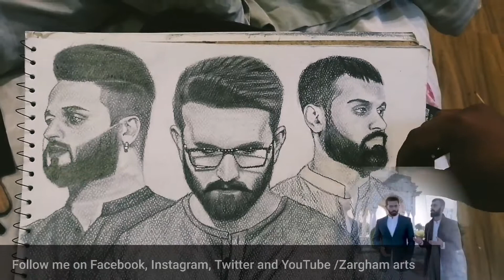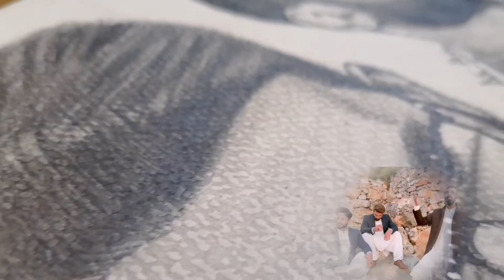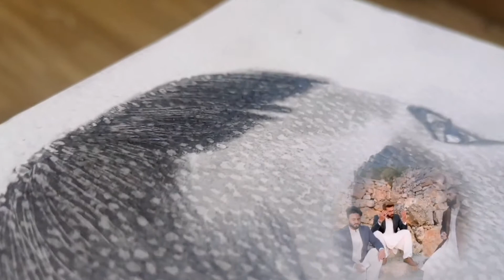Jab Mujhy ap k Qatil ny h mara baba|Pencil sketch of Kazmi brothers